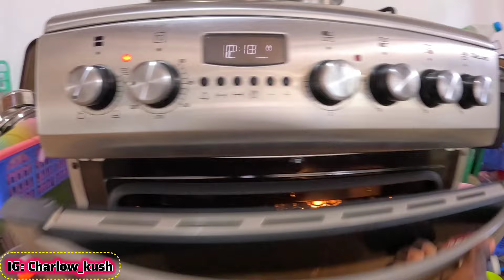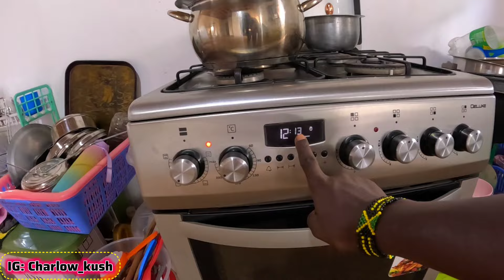OMG😱 The Long Awaited DREAM COME TRUE !! TEARS OF JOY 😭😭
Finally the long awaited Dream came true!
I want to thank everyone who held our hand in making this dream possible. May God bless you abundantly and open more doors for you🙏

if you're new here, Welcome, My name is CHARLOW KUSH.

The video is filmed in Kirinyaga, Kenya, my beautiful Village at the central Region of Kenya Africa.

My goal is to inspire the world through my daily life experiences.

Mpesa/Worldremit /Sendwave / Western Union/ Moneygram

Let's be friends on Instagram: Follow and say hello 🤗 @Charlow_Kush